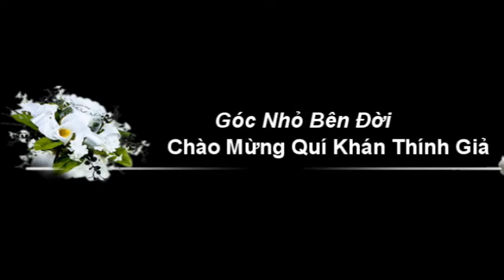Đổi Đời(Phần 1) - Huyền Tôn Nữ Bảo Bình - Diễn Đọc Kim Hoa - Biên Tập Bảo Phán